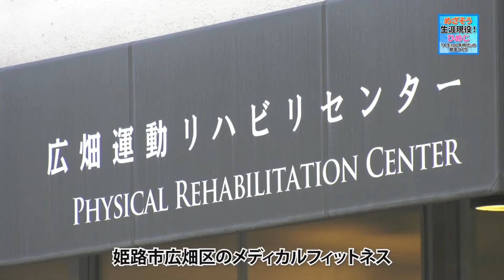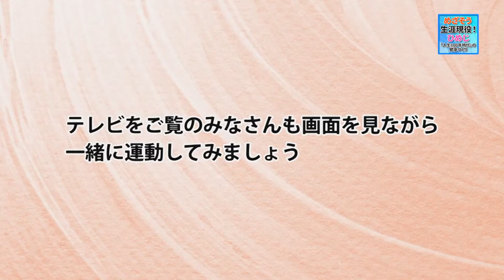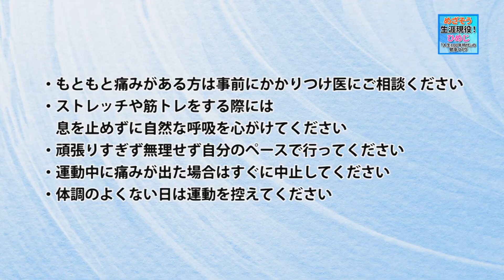めざそう生涯現役！ひめじ（反り腰改善、チャイルドポーズ）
誰もが生涯を通じて健康的な毎日を送るため、姫路市からさまざまな運　動を紹介し、楽しみながら運動習慣を身につけることを目指します！

○「反り腰改善」のための運動
反り腰改善を目的としたエクササイズを紹介します。画面を見ながら、一緒に運動してみましょう！
①チャイルドポーズ
②腰丸め運動＆脚倒し運動
③ロールダウン